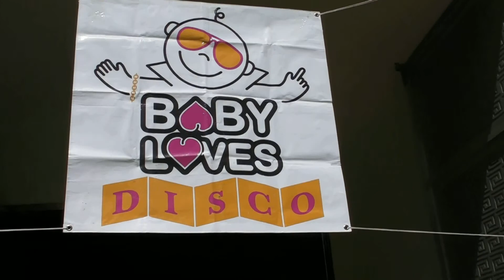LINING UP IN SAN FRAN - BABY LOVES DISCO APRIlL 1 2012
Gorgeous day by the Bay - both inside and out.  Mister Marc walks the line, feeling fine, greeting the families of San Fran that were lined up early for the DISCO!